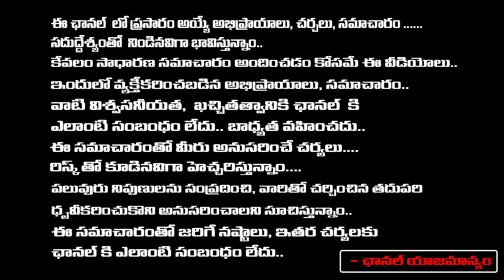ప్రముఖ ఆస్ట్రాలజర్ తనుష్క గారు చెప్పిన రెమెడీస్ తో మంచి ఫలితం పొందిన లైవ్ కాలర్.. THANISKA | RedTV